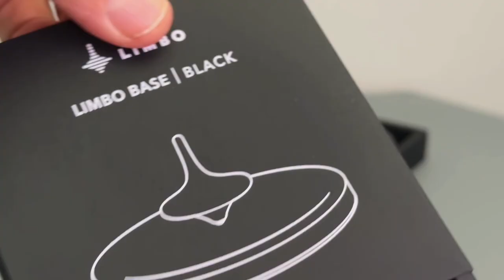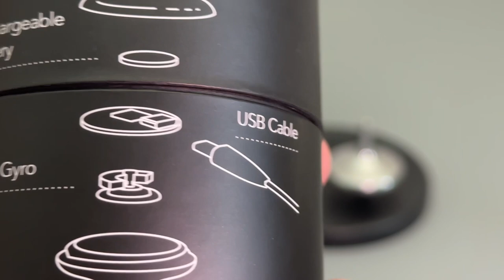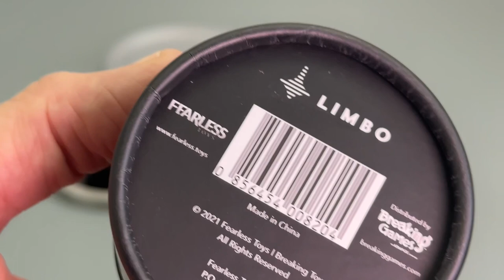Limbo der Kreisel der für Stunden läuft